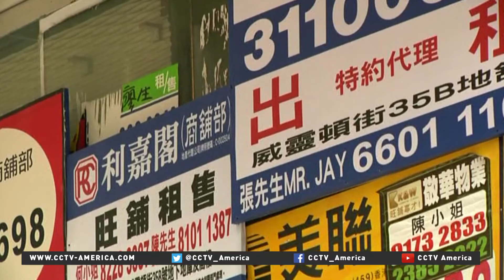Number of tourists from Chinese mainland drop due to protests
More Chinese mainland tourists are abandoning Hong Kong as a holiday destination, put off by the frequent protests recently against mainland visitors. CCTV's Yu Li filed this report.